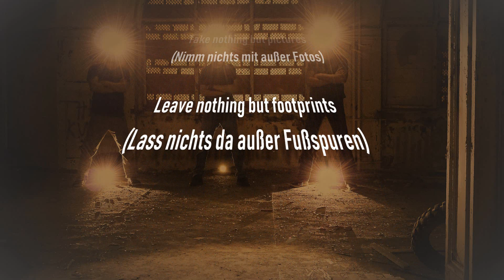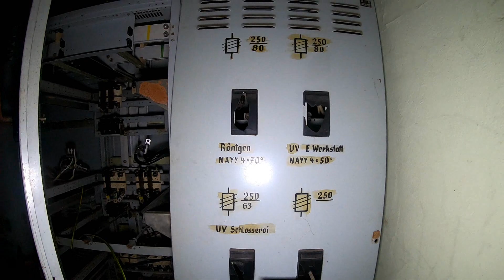Sanatorium // Lungenheilstätte // Urbex // Lost Place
Kanal von:
ChrisUrbex - Lost Place Archives

War eine ehemalige Lungenheilstätte.
Gründung am 14. Oktober 1898
Das Haus war zunächst eine Kureinrichtung zur Behandlung von Tuberkulose.
1911 gab es dort 200 Betten.
1924 wurde Kurheilstätte in eine klinische Heilstätte umgewandelt, um neue Behandlungsmethoden für Lungenkranke und operative Eingriffe vornehmen zu können. Es wurden neue Behandlungsräume geschaffen, Laboratorien eingerichtet und Röntgenapparate angeschafft.
1945 konnte der Chef der Sophienheilstätte die Umwandlung in ein russisches Seuchenlazarett verhindern.
1992 bis 1994 wurden die Abteilungen am Hauptstandort zusammengefasst und das historische Gebäude geräumt.
Seitdem ist es dem Verfall preisgegeben.
2002 erwarb Unternehmensgruppe die Immobilie. Investitionen erfolgten jedoch nicht.
2015 bildete sich eine Investorengruppe, um die Sophienheilstätte denkmalgerecht zu sanieren und eine Seniorenresidenz mit gehobenem Standard wiederbeleben.
Lieder ist noch nichts erkennbar.